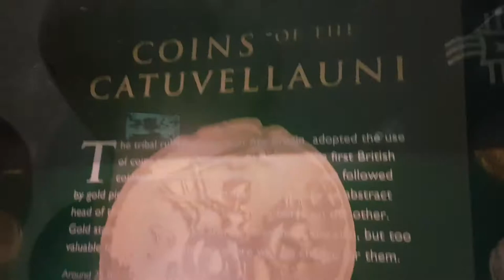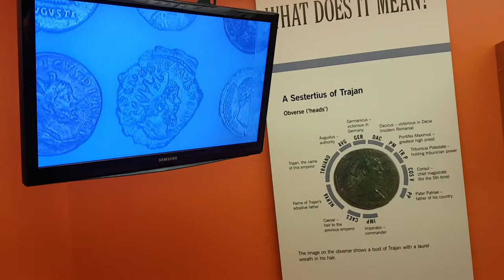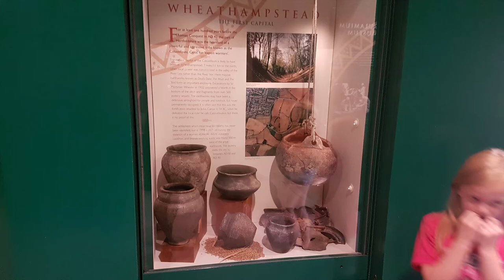DAY OUT TO VERULAMIUM MUSEUM IN ST ALBANS, ROMAN LIFE MUSEUM, FAMILY VLOG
This is a quick video of our day trip out in St Albans, and we visited Verulamium Museum